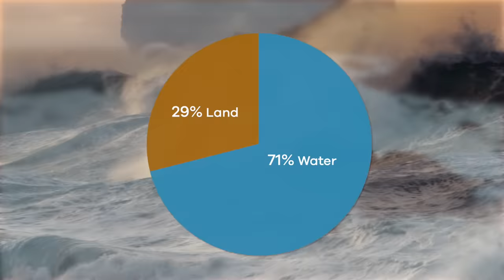Water Bodies for Kids | What are the different bodies of water?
What is an ocean? What is a lake? What do you call water that flows down a mountain? In this video, you and your kid(s) will learn all about the many bodies of water that cover the earth. You will discover what to call both the largest and smallest water bodies. Over 70% of the earth's surface is made up of water. That means there is more than double the amount of water than there is land!

Some bodies of water are made up of salt water. Others, such as many lakes and streams, contain fresh water. There is a lot more salt water than fresh water, though. Over 95% of water sources are salt water. That's because most of the water on the planet comes from oceans, which are by far the biggest water bodies. Not to mention, the deepest part of the ocean is deeper than the height of Mt. Everest! Scientists believe there are around a million species living in the ocean! While trees convert carbon dioxide to oxygen, did you know about 70% of Earth's oxygen supply actually comes from phytoplankton in the oceans?

You will also learn about reservoirs and lakes. Reservoirs are essentially man-made lakes. People create man-made lakes or reservoirs by damming up a river, holding back a lot of water in one place. The largest freshwater lake in the world is Lake Superior, which is located between Canada and the United States.

Rivers are unique in their own way. Rivers can flow down mountain, through valleys, or across plains. They flow toward either an ocean, a sea, a lake, or another river. They are very useful because they provide food, transportation, power, and a place to bathe! The Amazon and Nile Rivers are the two longest rivers. You will also learn about streams, which are kind of like mini rivers. They also come with a lot of different names, such as bayou, creek, and wash.

We hope you and your student(s) enjoyed learning about these different bodies of water! If you want to learn even more, head over to our website and download one of our many free lesson plans about water, full of activities, worksheets, and more!

What you will learn in Water Bodies for Kids:
0:00 Introduction to water bodies
0:35 Where water comes from
1:48 Oceans and their characteristics
2:57 Fun fact about phytoplankton
3:40 Lakes and reservoirs and their characteristics
4:49 Rivers and their characteristics
6:17 Streams and their characteristics
7:03 Review of the bodies of water